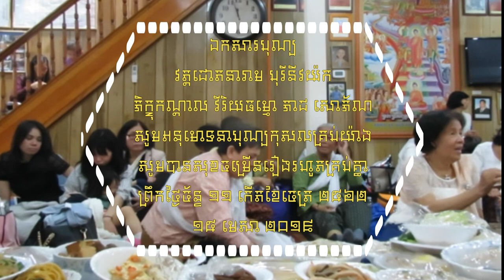ធម្មីកថា តើសេរីសួស្តីមានអត្ថន័យខ្លឹមសារយ៉ាងណា? ១០ កើតខែចេត្រ ២៥៦២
🗽🗽🗽ព្រហ្មវិហារធម៍ ១. មេត្តា ស្រឡាញ់សព្វសត្វ ២.ករុណា អាណិតអ្នកទន់ខ្សោយ ៣.មុទិទា ចិត្តទោរទន់ ៤. បេក្ខា មិនស្អប់មិនស្រលាញ់ សូមអនុមោទនាត្រេកអរបុណ្យកុសលគ្រប់យ៉ាង សូមបានសុខចម្រើនរៀងរហូតគ្រប់គ្នា🗽🗽🗽